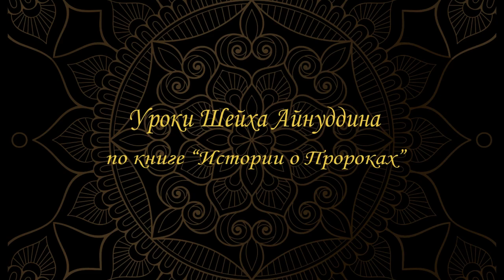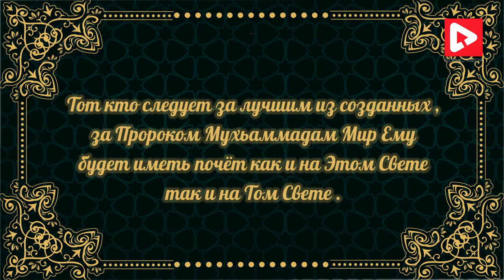4. ПРОРОК МУХАММАД - МИР ЕМУ - ЧАСТЬ 4 - Путь праведников - Шейх Айнуддин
Урок Шейха Айуддина \ О ПРОРОКЕ МУХАММАД  ( МИР ЕМУ )  \ Послушайте этот урок по книге «Жизнь Пророка Мухьаммада »